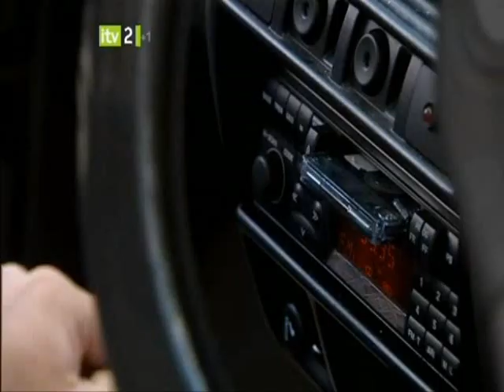coronation street wedding p2